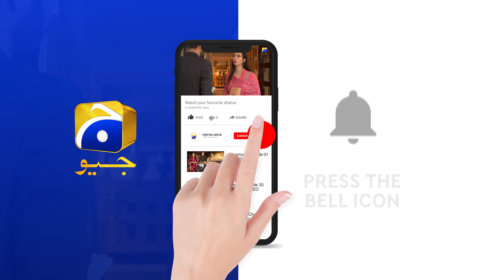Recap - Mohlat - Episode 05 - 22nd May 2021 - HAR PAL GEO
Written by: Samira Fazal
Directed by: Saima Waseem
Produced by: Abdullah Kadwani & Asad Qureshi
Production House: 7th Sky Entertainment

CAST :

Bushra Ansari
Asma Abbas
Sami Khan
Kinza Hashmi
Komal Aziz Khan
Tanveer Jamal
Sabeena Farooq
Javeria Abbasi
Aadi
Usama Khan
Daniyal Afzal
Saife Hassan
Nida Mumtaz
Sharif Baloch
Nazia